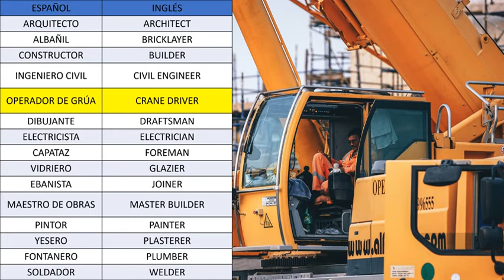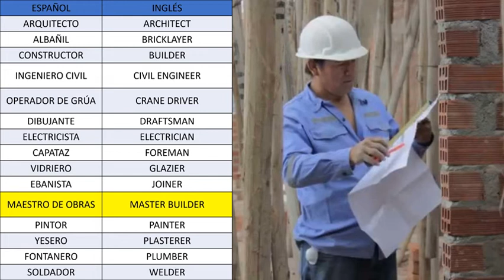Construction professions in english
construccion-en.html

 albañil    bricklayer / mason
 arquitecto    architect
 capataz    foreman
 constructor    builder
 dibujante    draftsman
 ebanista / carpintero    joiner
 electricista    electrician
 ingeniero civil    civil engineer
 maestro de obras    master builder
 operador de grúa    crane driver
 pintor (a)    painter
 plomero / fontanero    plumber
 soldador    welder
 vidriero    glazier
 yesero    plasterer